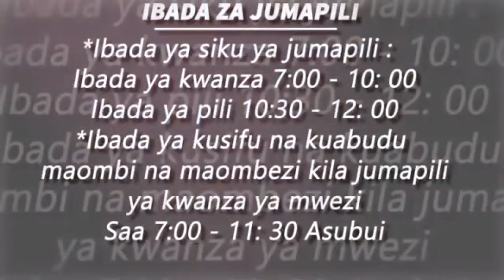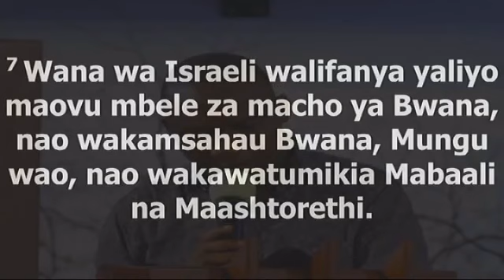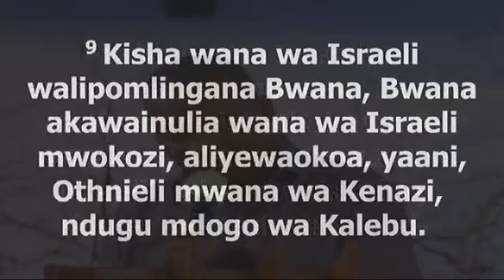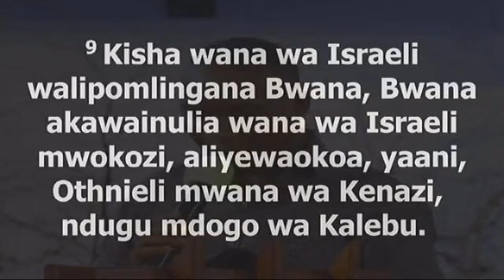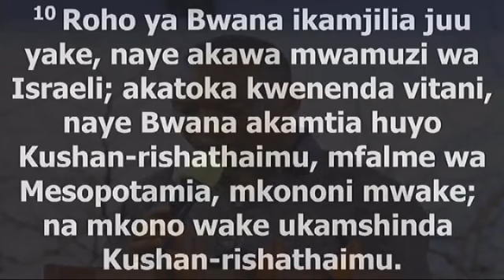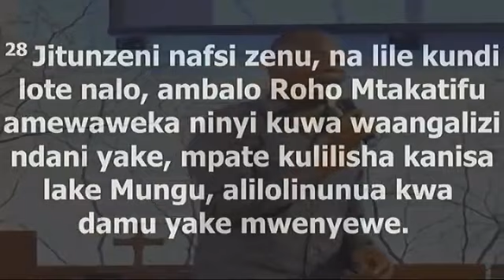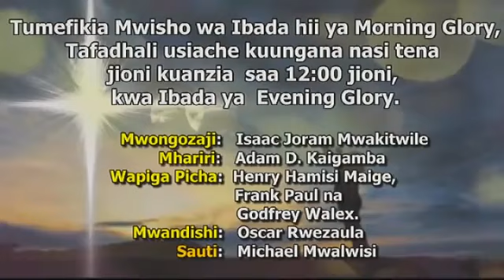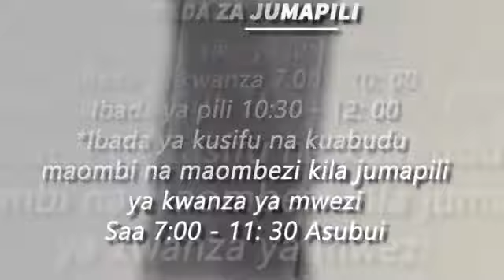Rev Eliona Kimaro - Kujitunza Nafsi 27th March 2019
Ujumbe wa Leo ''Kujitunza Nafsi'' Rev Dr Eliona Kimaro 27th March 2019